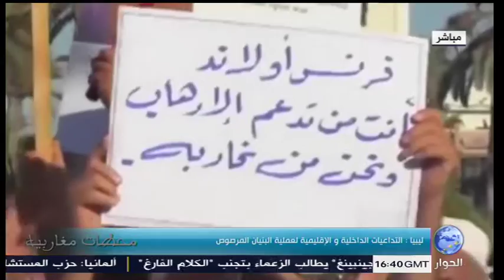محطات مغاربية -عملية البنبان المرصوص , الواقع والمآلات